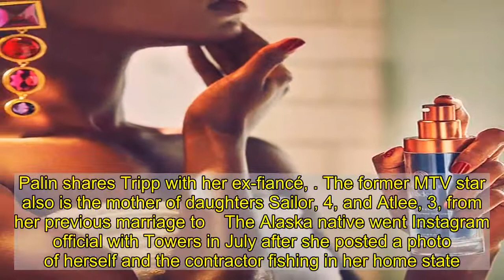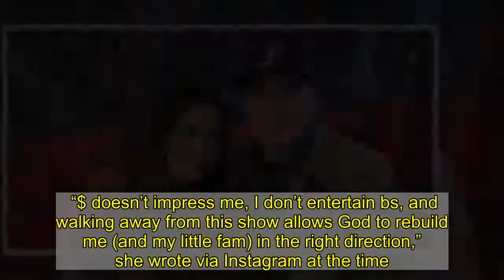Bristol Palin Reveals Her New Boyfriend Zach Towers Has Met Her Kids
More than a fling.  revealed that her relationship with her new boyfriend, , is getting serious — and she’s already introduced him to her children.   The alum, 30, answered questions about her budding romance via her Instagram Story on Saturday, November 28, while taking a road trip with her kids and Towers.   Palin explained that she met the Texas native “through mutual friends on the lake.” One fan then asked if Palin’s beau had met her children to which he replied, “Yes, I’ve definitely met yours” as the camera panned to her 11-year-old son Tripp sitting in the backseat. Palin shares Tripp with her ex-fiancé, . The former MTV star also is the mother of daughters Sailor, 4, and Atlee, 3, from her previous marriage to    The Alaska native went Instagram official with Towers in July after she posted a photo of herself and the contractor fishing in her home state. “Hometown,” she captioned the post.   Palin — who is the daughter of former Alaska governor  — was engaged to Johnston, 30, from 2008 to 2010. The model later married in 2012 and the couple welcomed daughters, Breeze, 8, Indy, 5, and Delta, 16 months.   Bristol, for her part, married Meyer, 32, in June 2016, but the pair later split after nearly two years of marriage. Their divorce was finalized in August 2018.    documented the former couple’s relationship drama in 2019. However, Bristol exited the reality show in April of that year after saying the program “wasn’t a fit” for her.   “$ doesn’t impress me, I don’t entertain bs, and walking away from this show allows God to rebuild me (and my little fam) in the right direction,” she wrote via Instagram at the time.   The former MTV star later moved on with  in November 2019, but the duo called it quits the following month.   Bristol told  in October 2018 that she was concerned about dating again following her split from Meyer.   “It’s a scary thing,” she said at the time. “I’ve got my hands full, and it’s kind of daunting. It’s not even on my mind right now. … There’s no, like, rule book on dating after a divorce. It’s just a weird concept. I haven’t dated in so long. I’m like an old woman with so many kids. It’s a scary, weird thing to try to date with kids and then be in the spotlight.”